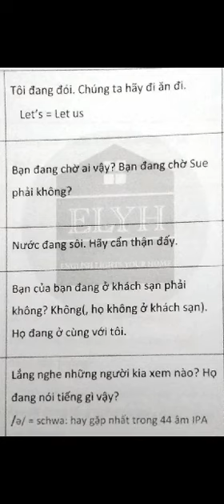Ngọc Khánh Day 37